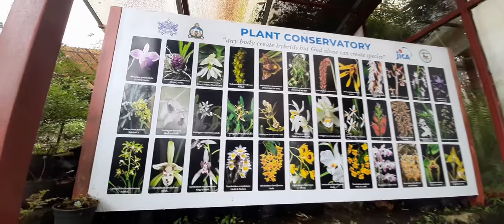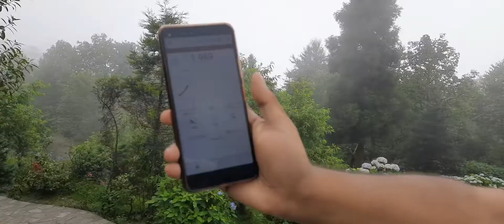Beautiful Gangtok | gangtok sightseeing | India tour | Shipra & Shuddho's vlogs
Hi, i m Shipra . I love to make vedio's & vlogs.

# Travel vlog
# Family vlog
# Personal vlog